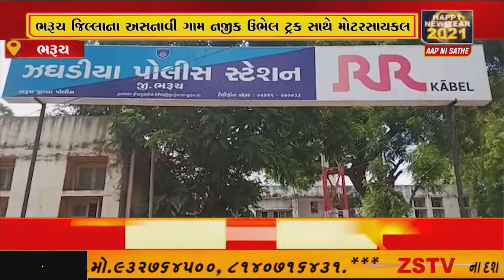ભરૂચ જિલ્લાના અસનાવી ગામ નજીક ઉભેલ ટ્રક સાથે મોટરસાયકલ અથડાતા ચાલકનુ મોત નિપજવા પામ્યું હતું...